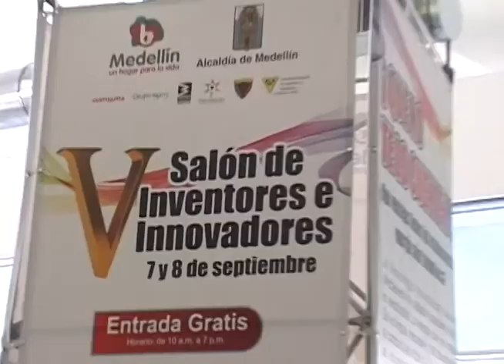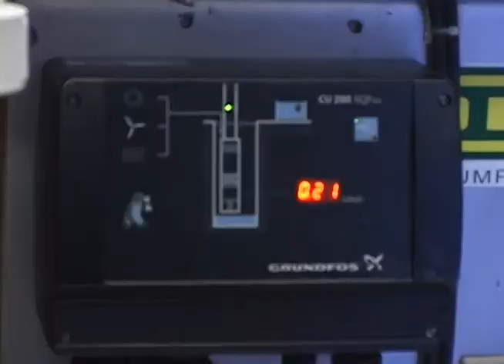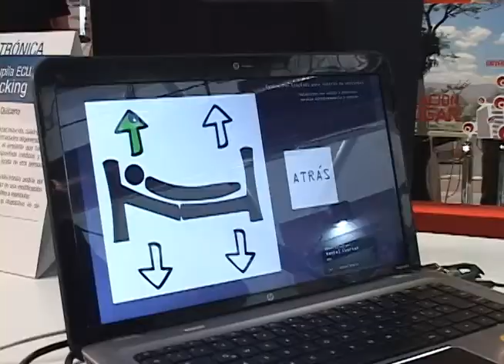Salon de inventores 2012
Cada año nos pegamos la pasada por el salón de inventores para enterarnos de primera mano del ingenio local.
Ya va en su quinta versión (eso significa que ha pegado el evento), y este año nuestras cámaras nos van a mostrar los inventos y los inventores más tesos del 2012.